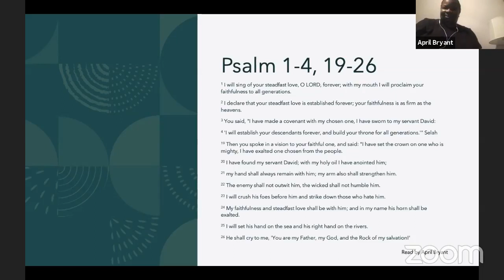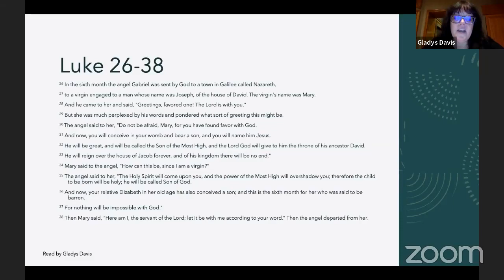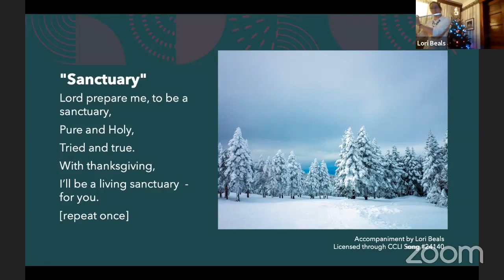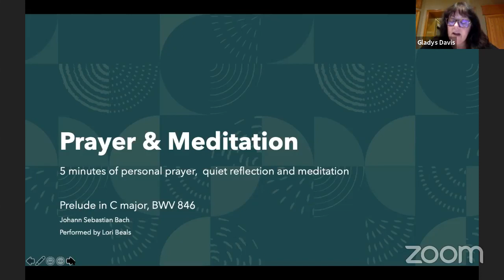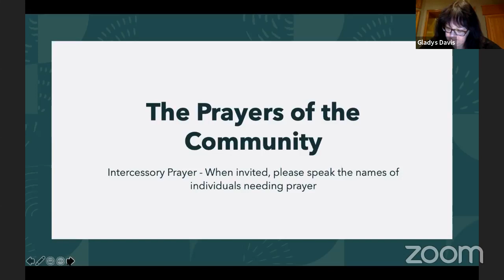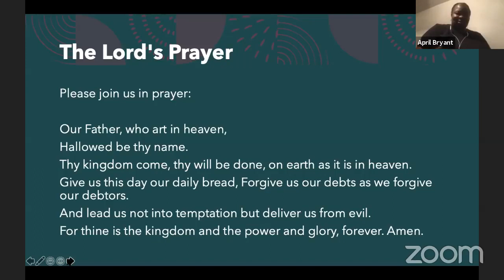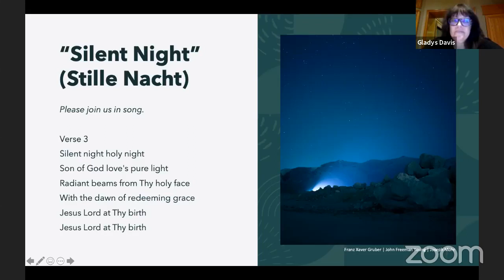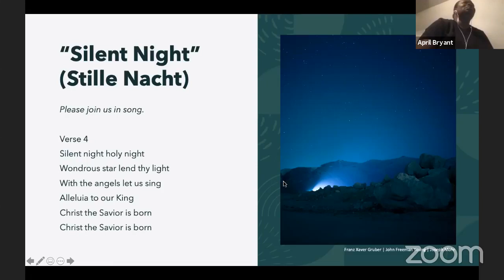Advent Vespers Service Week 4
Taize Advent Vespers Service for Christian Church in Ohio Week Four